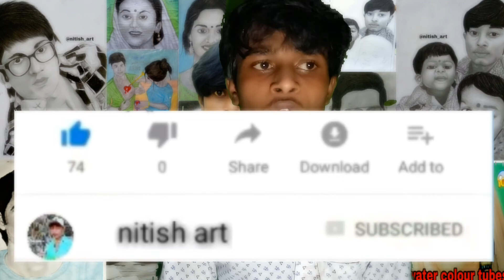free drawing & painting giveaway 😱 for 1 lacky winner